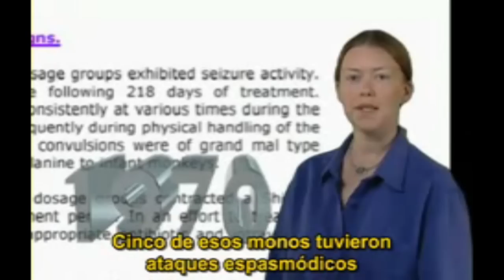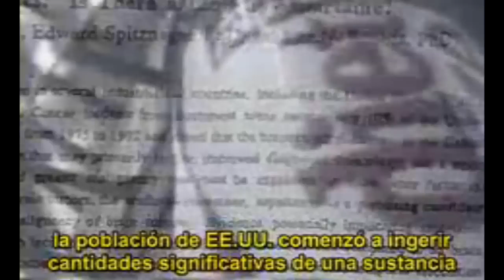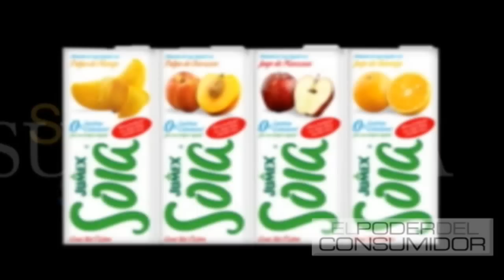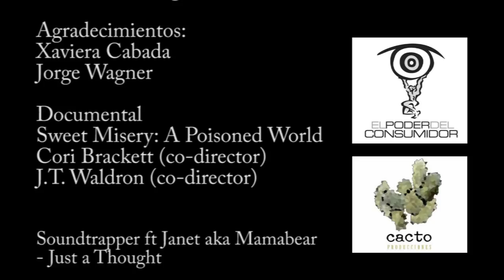Historias Endulzadas "Aspartame"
video que muestra los riesgos de autorizar el aspartame para consumo en las escuelas